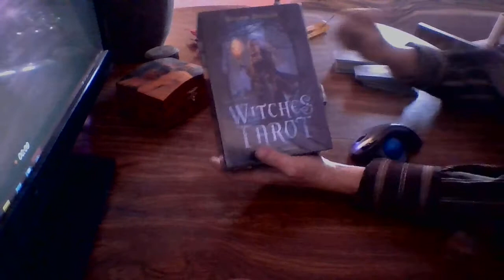Thank you Tarots Apprentice !!!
Witches Tarot 😁🥰🥰😍😘🌫🌫🌫